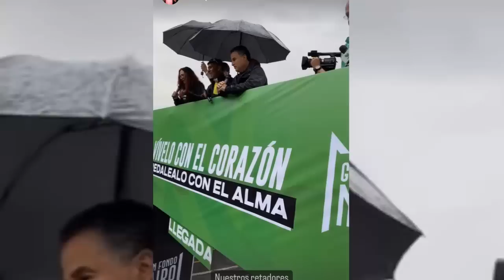NAIRO Quintana INVITADO SORPRESA EN INICIO de GRAN FONDO MEDELLIN